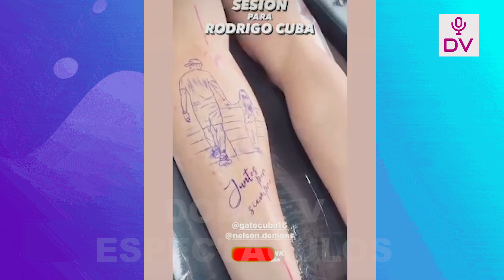RODRIGO CUBA DECLARA SU AMOR POR SU HIJA “ES LO MAS BONITO QUE ME PASO, YO DOY LA VIDA POR ELLA”